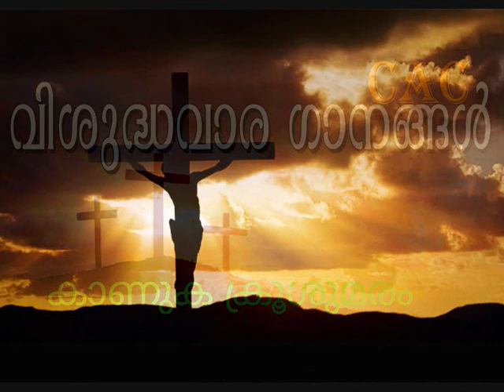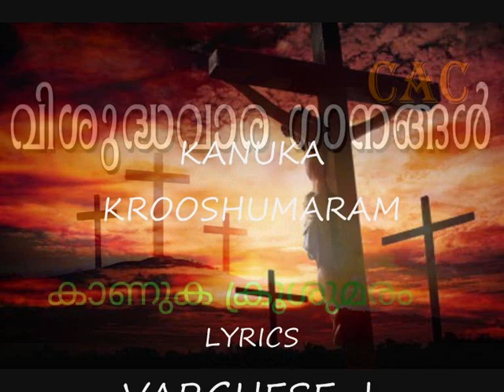KANUKA KROOSHUMARAM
VISHUDHA VARA GANANGAL  CAC

LYRICS
VARGHESE J. MALIYEKKAL

MUSIC
K.K. GOPALAN

CHORUS
CAC CHOIR

CAC PRODUCTIONS
ARCHDIOCESES OF VERAPOLY